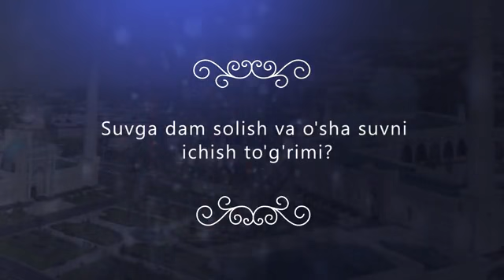Сувга дам солиш ва ўша сувни ичиш тўғрими? Ayyub domla HOMIDOV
Сувга дам солиш ва ўша сувни ичиш тўғрими?

 Ayyub domla HOMIDOV